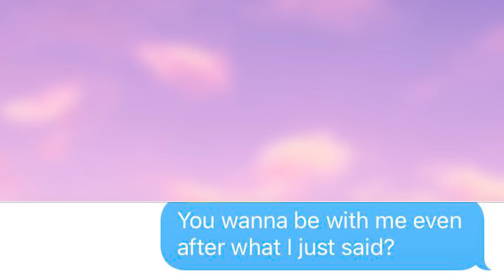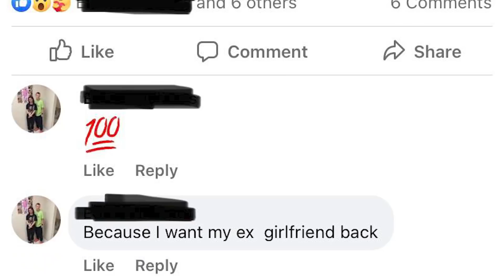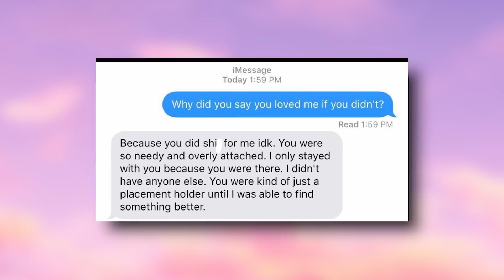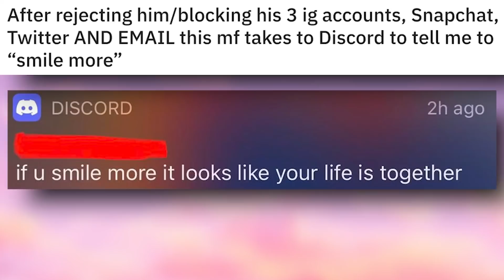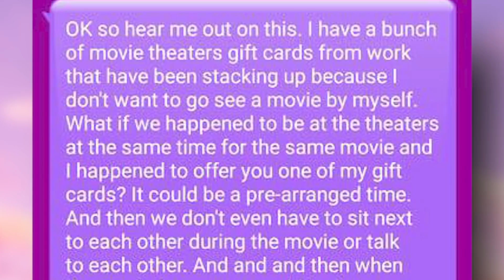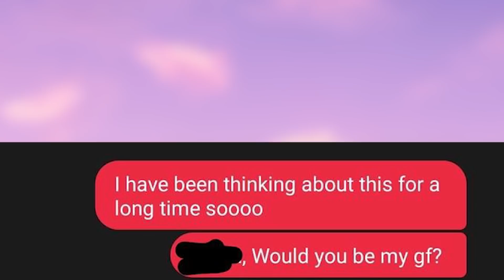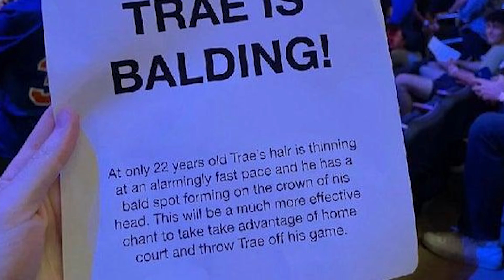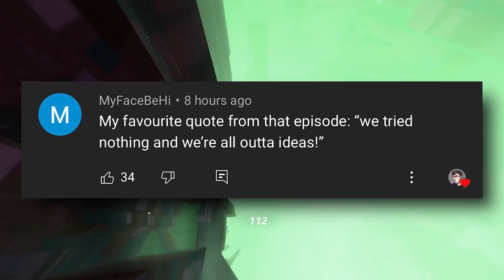r/SadCringe | yikes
Top posts from r/Cringetopia on Reddit
r/Cringetopia | *licks ears*  -  Hope you enjoyed!